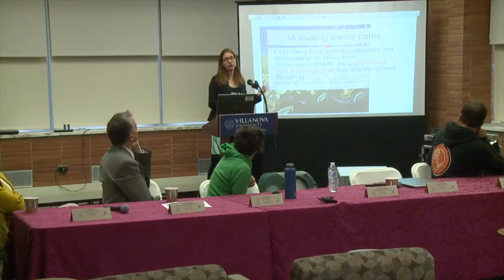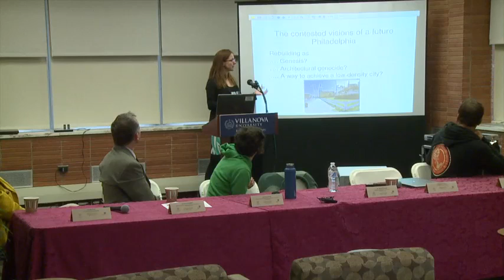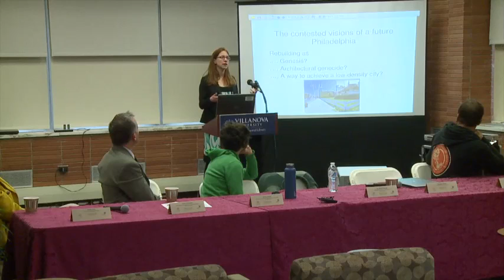Panel Discussion on Sustainable Agriculture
44th Annual Earth Day: Panel Discussion on Sustainable Agriculture

Villanova faculty and invited experts in Falvey Memorial Library's Speakers' Corner for a panel discussion focused on our food system, the environmental and social consequences of industrial agriculture, and the challenges and opportunities offered by sustainable agriculture. Questions and debate between panelists and the audience encouraged.